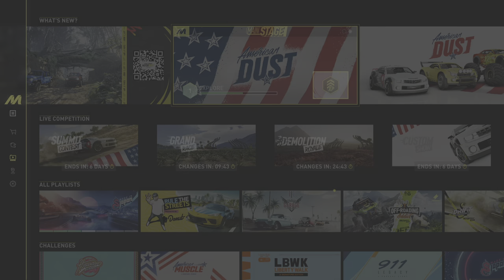THE CREW MOTORFEST - American Dust: Wonders of KO'OLAU POKO - Playstation 5